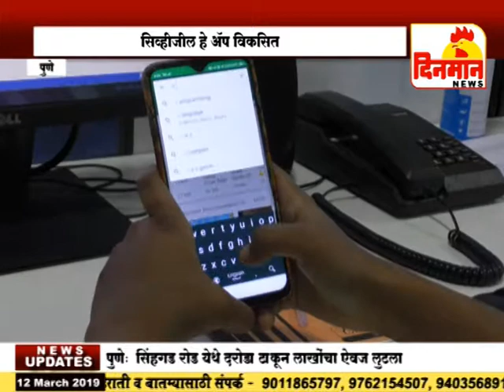केंद्रीय निवडणूक आयोगाकडून गैरप्रकार रोखण्यासाठी सिव्हीजील अॅप